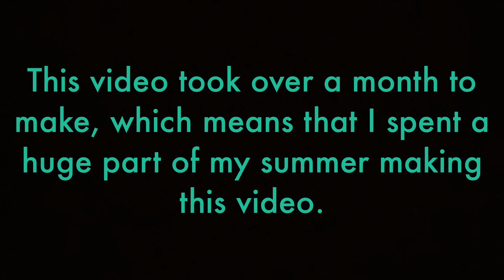Airborne Infiltration (Full Episode) - Lego Star Wars the Clone Wars Stop Motion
As the Clone Wars rages on, the Republic forces push the droid forces back on more fronts. The 501st, the 212th, and the 187th are found on Sullust fighting to liberate the planet. Commander Cody and Commander Jazz lead a joint operation to take out a Separatist stronghold. While Commander Cody attacks outside the stronghold, Commander Jazz leads a squad of airborne troopers inside the stronghold, hoping to blow the base from the inside out. However, the Separatist have aligned themselves with mercenaries. The Republic forces must deal with the fighters and their new weapons in hopes of retaking the planet.

This is nothing new. I just decided to post the two videos together because that was what a lot of people wanted.